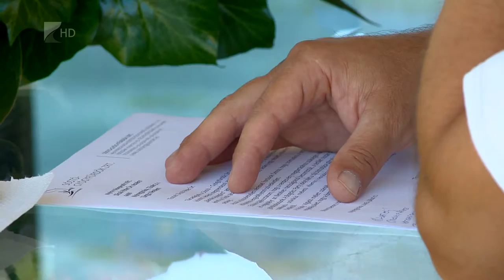Strandfoci és sárkányhajó - Kölcsey Tv